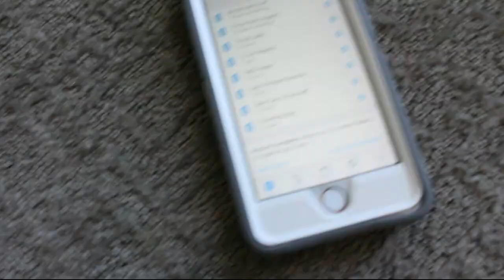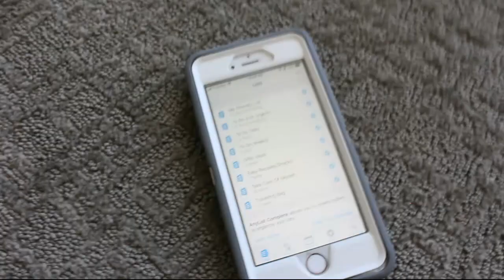أفكار للتنظيم من بيتي هترتب و تسهل حياتك